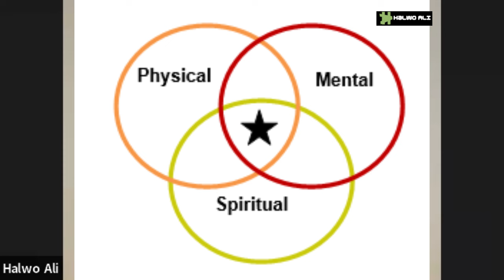BARO 3 XIRFADOOD HADDII AAD KA MID TAHAY DADKA AAN MUUQAALKAAN KU SOO QAATAY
QOYSKA QURBAHA ILMA KU BARBAARIYO WAXAA AY U BAAHAN YIHIIN QODOBADAN IN AY FAHMAAN.